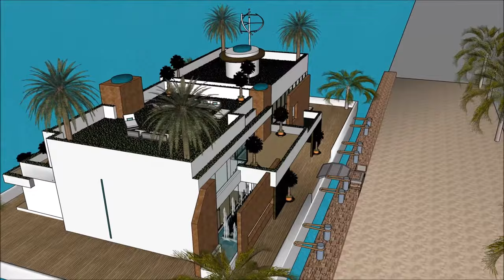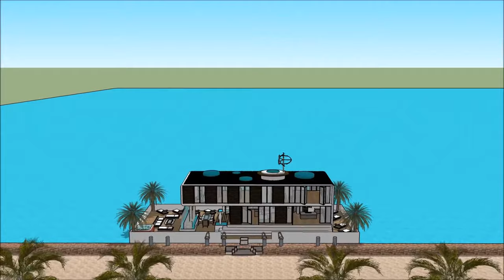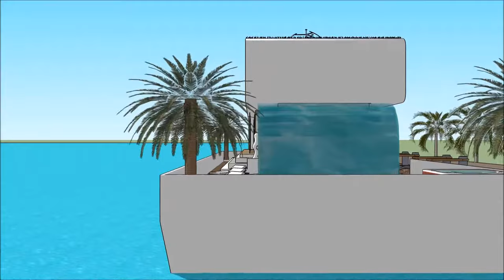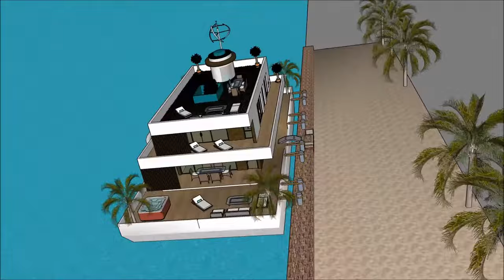Houseboat New Zealand in GHANA PUERTO RICO IRELAND luxury Houseboat floating house Yacht in GHANA PU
The Houseboat New Zealand in GHANA PUERTO RICO IRELAND luxury Houseboat floating house Yacht in GHANA PU is made to sustain quality of life:

The Houseboat New Zealand in GHANA PUERTO RICO IRELAND luxury Houseboat floating house Yacht in GHANA PU with high end living on the American w has three level plans with basement underneath it, which consist all the facilities needed for the renter. The Houseboat Barge has a unique modern

Houseboat New Zealand in GHANA PUERTO RICO IRELAND luxury Houseboat floating house Yacht in GHANA PU Myanmar Lesotho Botswana Gambia  Trinidad and Tobago Mauritius Swaziland Fiji Guyana Solomon Islands  Malta Bahamas Barbados Belize Vanuatu  Samoa Saint Lucia Saint Vincent and the Grenadines Federated States of Micronesia  Grenada  Tonga  Kiribati  Seychelles  Antigua and Barbuda  Dominica  Marshall Islands  Saint Kitts and Nevis  Cook Islands  Palau  Tuvalu Nauru  Niue Puerto Rico   Ethiopia   New Zealand  Sri Lanka  Jordan  Israel  Eritrea  United Arab Emirates  Kuwait  Qatar  Bahrain  Cyprus  Maldives  Brunei Hong Kong  Puerto Rico  Guam Curacao[  U.S. Virgin Islands5  Jersey  Isle of Man  American Samoa Bermuda  Northern Mariana Islands Cayman Islands  Sint Maarten  Gibraltar  Turks and Caicos Islands  British Virgin Islands  Akrotiri and Dhekelia Anguilla  Falkland Islands Norfolk Island  Pitcairn Islands Pakistan Philippines South Africa Tanzania Sudan Uganda Canada Ghana Cameroon Malawi Zambia Zimbabwe South Sudan Rwanda Burundi Papua New Guinea Sierra Leone Singapore Ireland Liberia Jamaica  Namibia